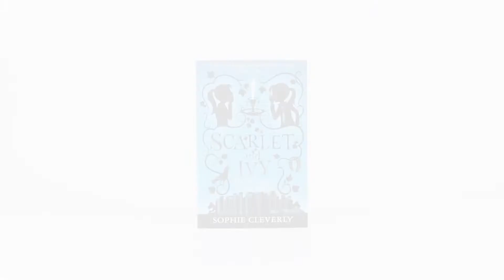Scarlet and Ivy Series 6 Books Collection Set by Sophie Cleverly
The Lost Twin:
This is the story of how I became my sister…A spine-tingling mystery set in a creepily atmospheric boarding school. Ivy must uncover the secrets behind her twin sister Scarlet’s disappearance before it’s too late.

The Whispers in the Walls:
The twins have been reunited, but are definitely not out of danger…Evil Miss Fox may have fled the scene, but headmaster Mr Bartholomew is back, imposing a reign of terror with his threats of epic punishments should any of the pupils step out of line.

The Dance in the Dark:
With their evil headmaster, Mr Bartholomew, safely out of the picture and kindly Mrs Knight in charge, it looks like life at Rookwood School is looking up.

The Lights Under the Lake:
It’s summer and as a special treat after the horrors of last term Mrs Knight announces a school trip to Shady Pines Hotel on the shores of Lake Seren. Scarlet and Ivy are thrilled to get away from Rookwood for a break!

The Curse in the Candlelight:
It’s a brand-new term for Scarlet and Ivy, and the girls are intrigued by a fascinating new girl, Ebony. She’s as enchanting as she is mysterious, and she’s began to gather quite the following – in fact, most of the younger girls appear to be under her spell.

The Last Secret:
When Scarlet and Ivy return to school after the holidays, they quickly realise that the school is in danger. The twins will need to confront enemies from their past and present if they are to have any chance of it surviving.